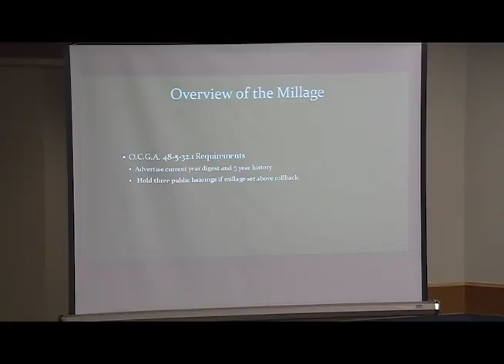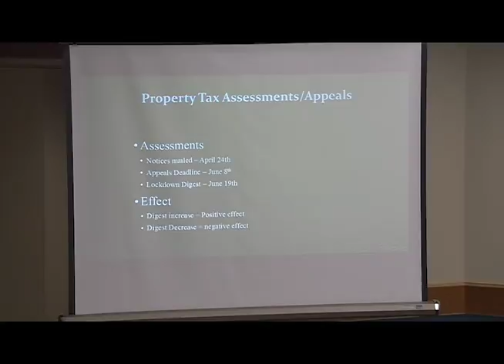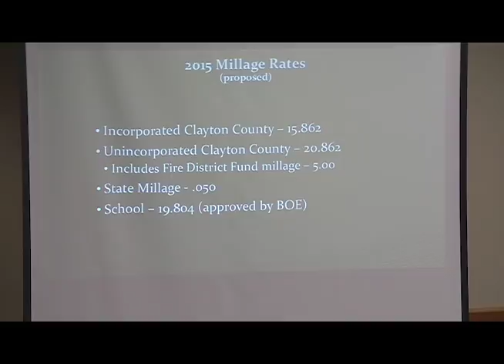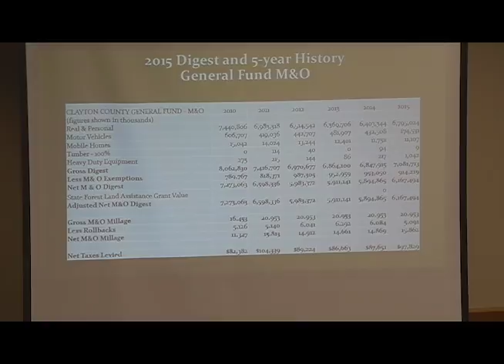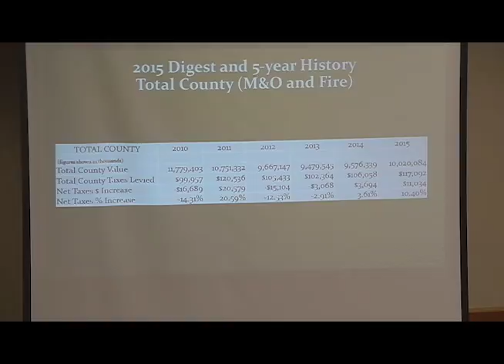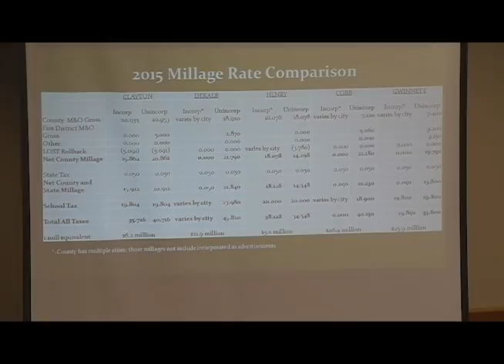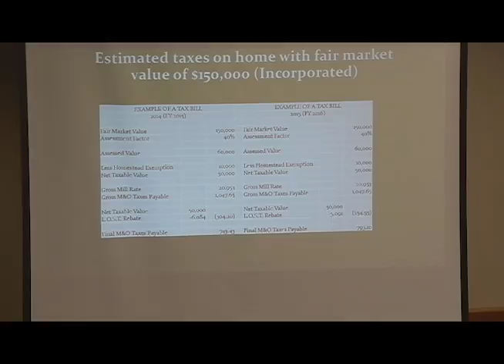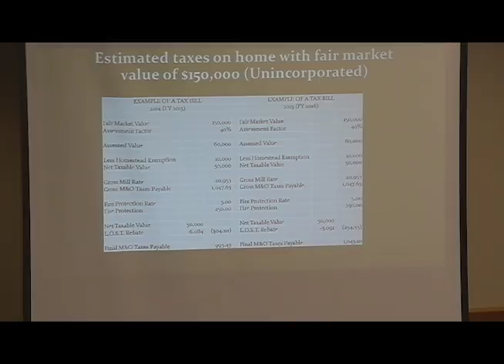Public Hearing: Public Notice of Tax Increase